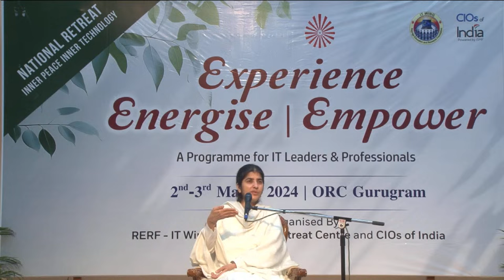Experience - Energise - Empower by BK Shivani